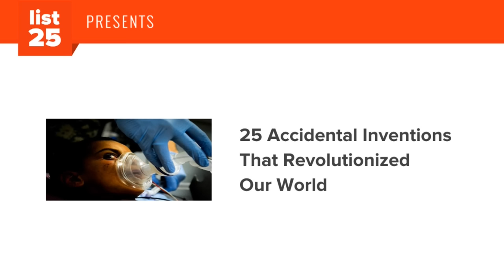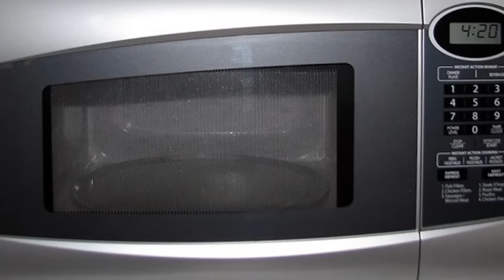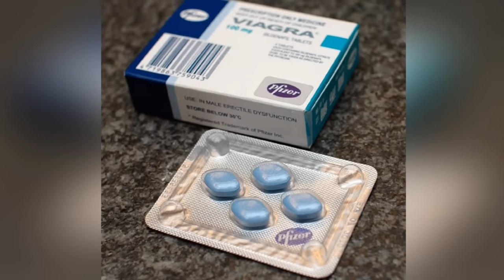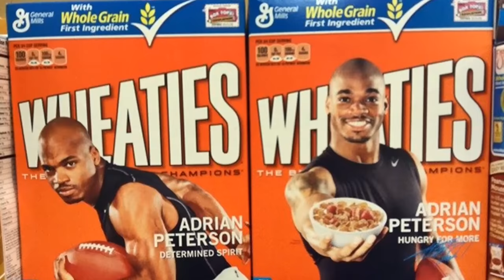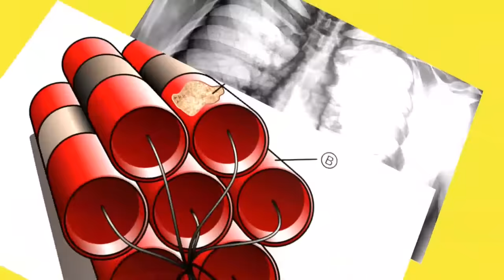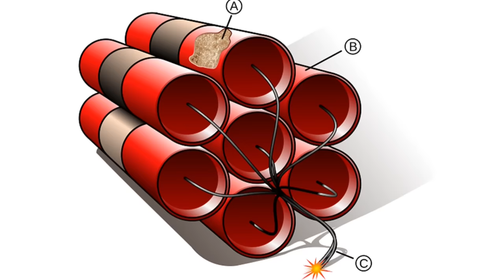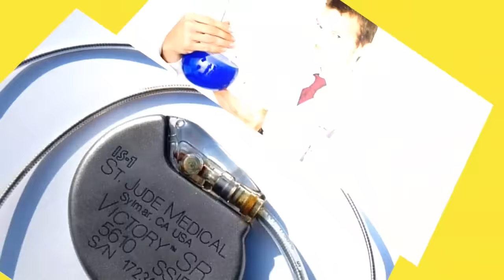25 Accidental Inventions That Revolutionized Our World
Humans are responsible for a host of accidental inventions. It makes sense when you think about it. As humans, we're essentially walking accident-machines. Some of these accidents are simple - such as stubbing our toes on the coffee table or tripping on our own shoe laces - and some are major - such as instigating an avalanche while skiing. But then there are the accidents which revolutionize our world. Accidents that gift humanity with an illusive piece of a puzzle resulting in an extravagant masterpiece. It's here this list will focus on - accidents which resulted in inventions that changed our world for the better (or, maybe some weren't so revolutionary, such as Silly Putty, but it depends on who you ask). Some accidental inventions such as the microwave, stainless steel, or our #1 accidental invention play principal roles in our daily lives and it would be difficult to imagine life without them (which makes you wonder, how did they manage to live back then...I digress). Necessity may be the mother of invention, but accidents are the bases of our best inventions. Read on to find out what might not have existed today had it not been for a mistake in this list of 25 accidental inventions that revolutionized our world.

What would our world be without these revolutionary inventions:

Coca-Cola
LSD
Chocolate Chip Cookies
Popsicles
Penicillin
Microwave Oven
Slinky
Stainless Steel
Viagra
Saccharin
Wheaties
Corn Flakes
X-Rays
Dynamite
Post-It Notes
Anesthesia
Silly Putty
Pacemaker
Ice Cream Cones
Potato Chips
Matches
Superglue
Velcro
The Color Mauve
Plastics